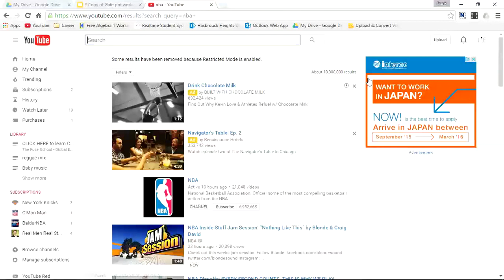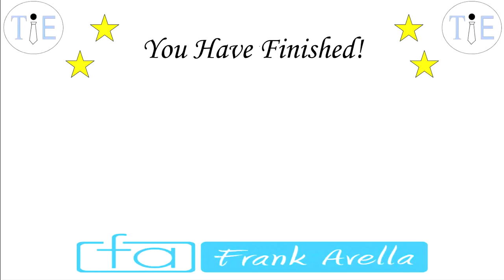Google Certified Educator Training: YouTube Channels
This video introduces some YouTube channels that will benefit educators.